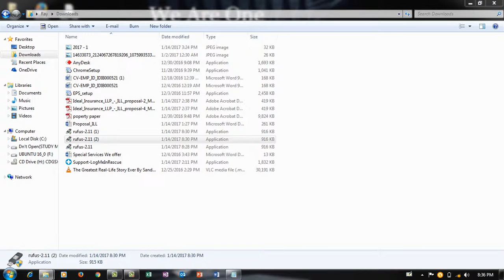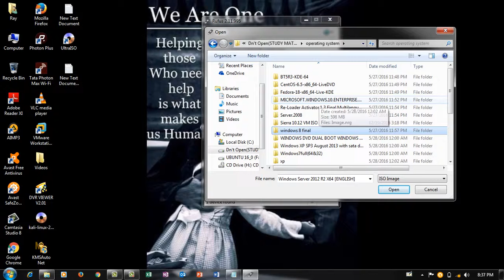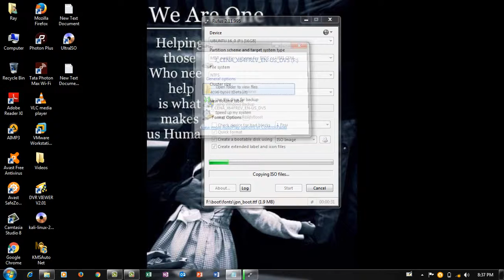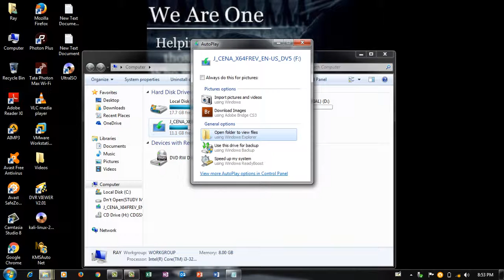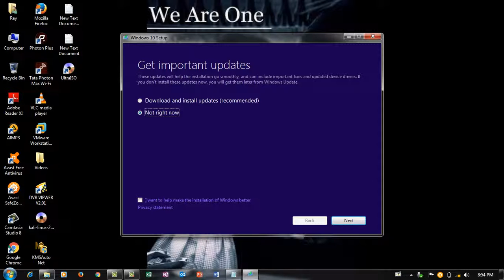How to create Windowws 10 Bootable Pen Drive